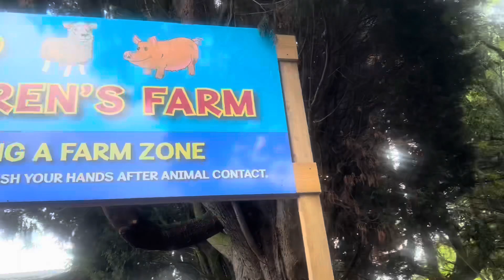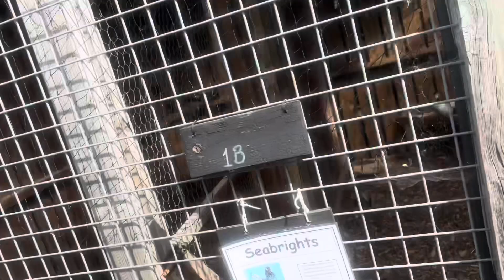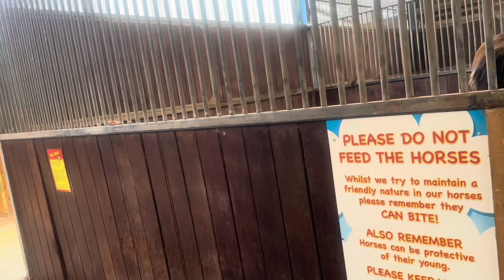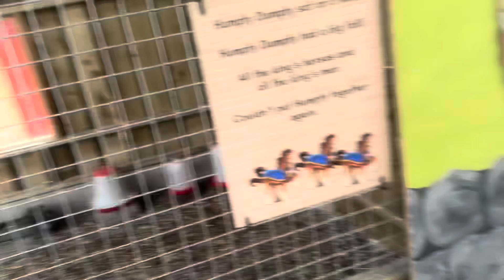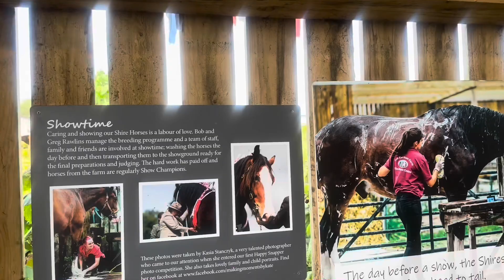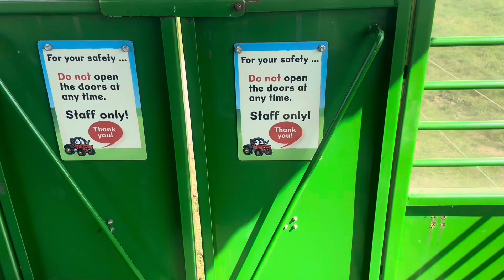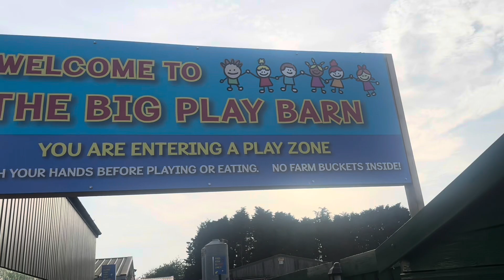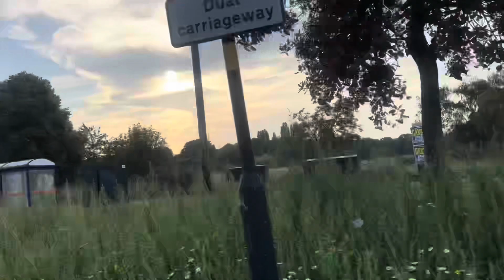🍁Absolutely beautiful day at ashend farm for A day out@EVERYONE HIGHLIGHT DIONNELOVESBOOKS✍🏽